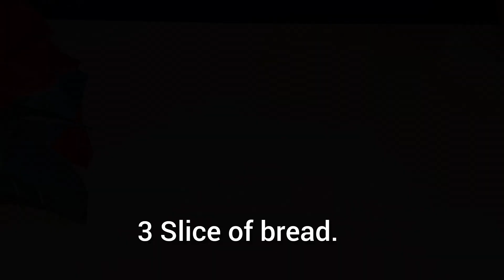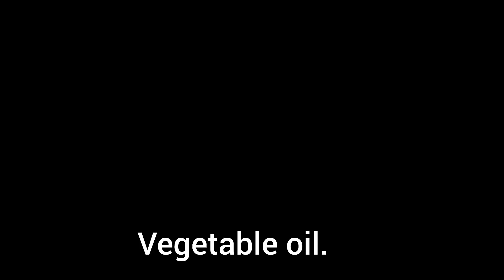Quick breakfast is ready in minutes! Delicious French Toast Sandwiches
ingredients;
3 Eggs
Salt
40 ml Mllik
3 slices of bread
Butter.
stack top of each other.
Trim the edges of bread
2  Vegetable oil
Low heat.
Fry on both sides and sides.
incredibly easy and delicious
Honey

recipes 2
Repeat the same process with butter.
add  1 egg to the remaining egg mixture.
Black pepper.
Butter.